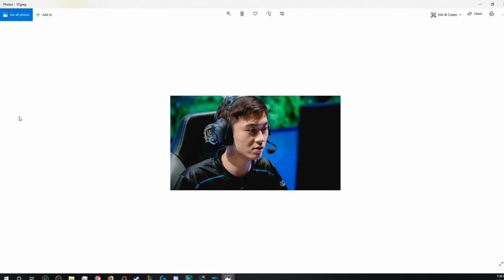*My* LCS Summer Split 2019 All Pro Team [Who Deserves It] | LoL